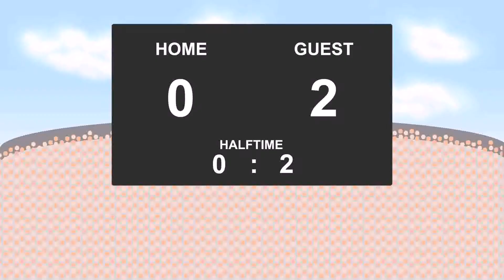09.08.2017: Shimizu S-Pulse - Cerezo Osaka (3 - 2)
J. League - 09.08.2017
Shimizu S-Pulse against Cerezo Osaka
          3 - 2
24' - Kazuya Yamamura (Goal)
31' - Takuma Edamura (Yellow Card)
33' - Yasuki Kimoto (Goal)
51' - Shota Kaneko (Goal)
60' - Koya Kitagawa (Goal)
73' - Koya Kitagawa (Goal)
84' - Kanu (Yellow Card)